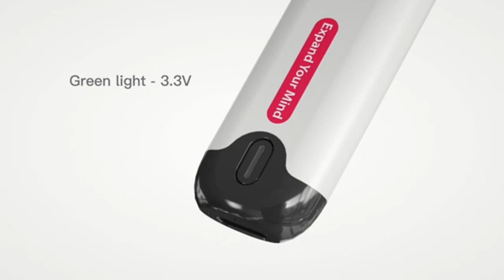Vape 3D Model render Animation Video, Animation Studio+91 9873350605(1)